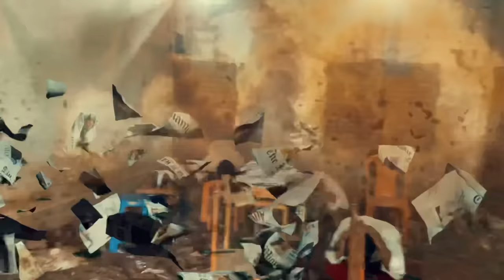Kgf Chapter 2 l kgf chapter 2 spoof l kgf 2 machine gun scene l spoof l Yash l Sonu Kumar 06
Kgf chapter 2 machine gun scene spoof video .

Creator :

Editor : Sonu Kumar 06
Cameramen : Sourav , Sanjay , Sonu Kumar 06
Shoot and edit by mobile phone
Members: Sonu , Sanjay , Santosh , Sourav , Suraj , Alok , Rohit , Bhola , Jitender Murmu .
Budget this video : 20,000